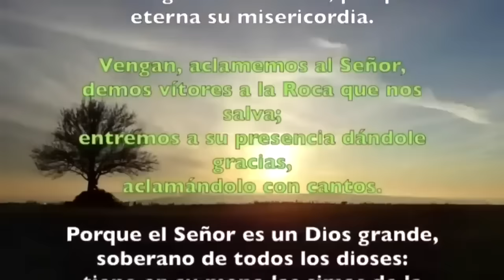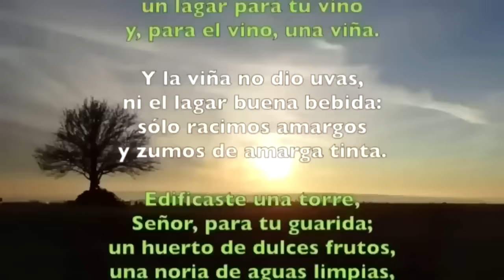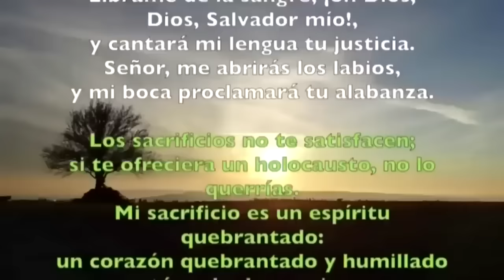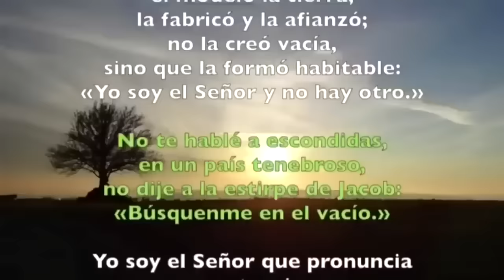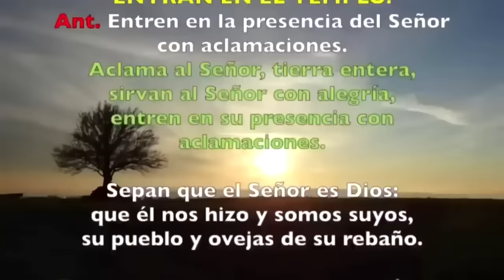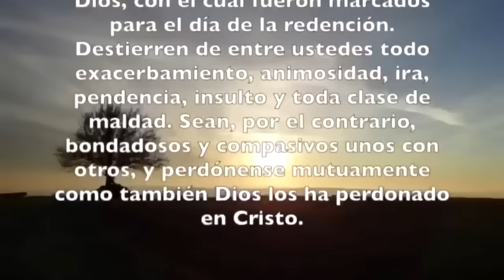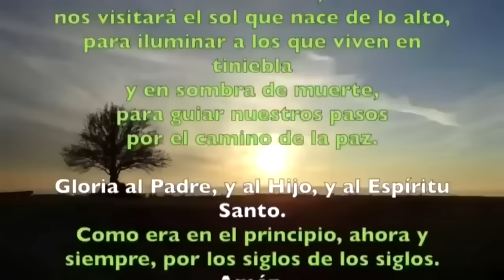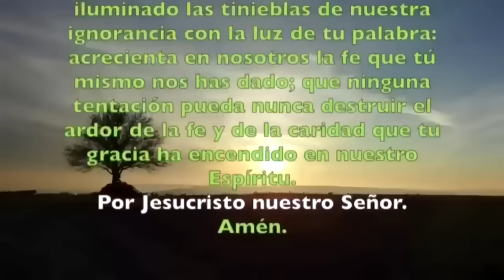Oración de la mañana (Laudes), VIERNES 30 DE AGOSTO 2024, XXI semana del T. Ordinario | Cathopray